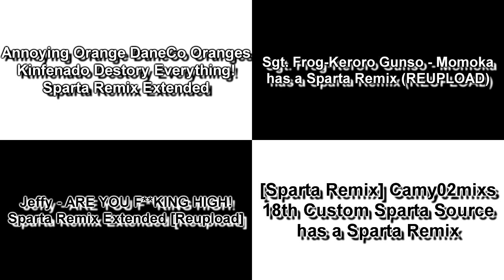Sparta Remixes Side-By-Side 323 (DementisXYZ Version) (V2)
END OF THE WORLD Annoying Orange DaneCo Oranges Kinfenado Destory Everything! Sparta Remix Extended
Raiden Neo Conge

Sgt. Frog/Keroro Gunso - Momoka has a Sparta Remix (REUPLOAD)
TDBArchives

Jeffy: ARE YOU F*CKING HIGH! Sparta Remix Extended [Reupload]
TDBArchives

[Sparta Remix] Camy02mix’s 18th Custom Sparta Source has a Sparta Remix
KFC by NBK 2021